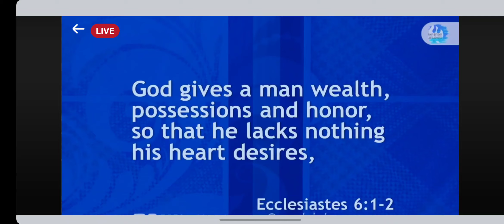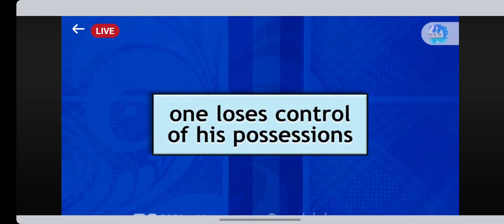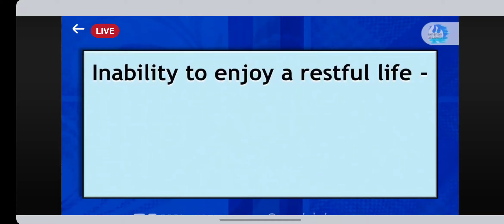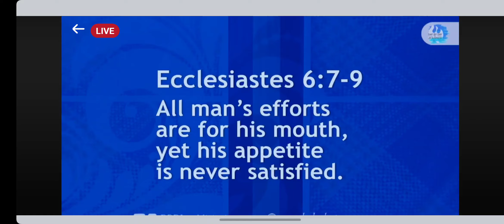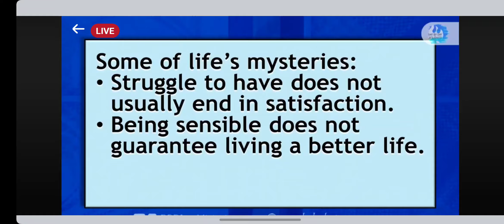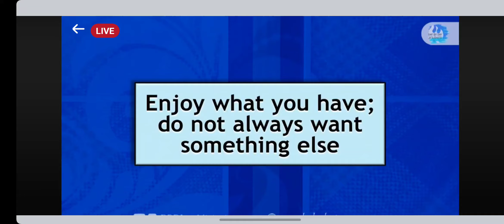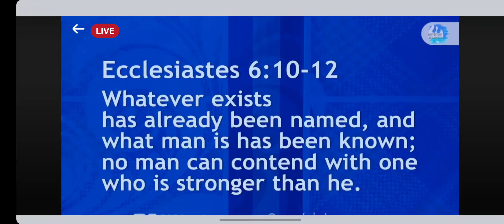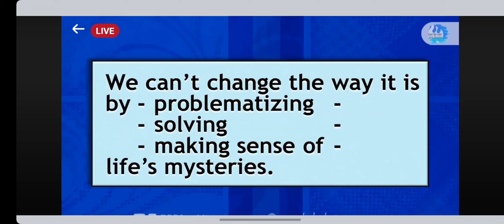SO WHAT'S GOOD IN LIFE By Pastor Ed Lapiz